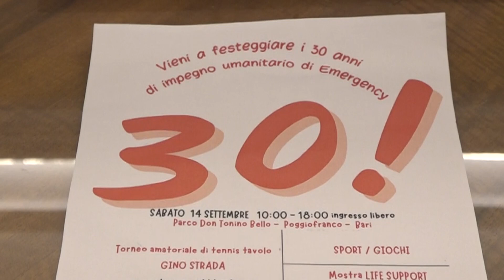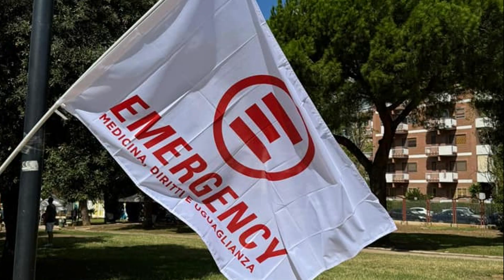Bari, Emergency compie 30 anni: la festa al parco Don Tonino Bello - VIDEO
Trent’anni di impegno umanitario di Emergency, associazione italiana promotrice di una cultura di pace, solidarietà e rispetto dei diritti umani.
Molte le associazioni presenti nel corso dei festeggiamenti a Parco Don Tonino Bello di Bari.
Vediamo il servizio di Raffaella Direnzo